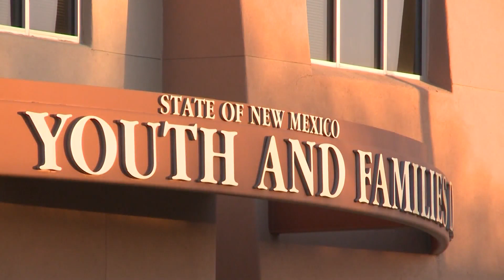Mother charged with murder after death of 1-month-old in Valencia County